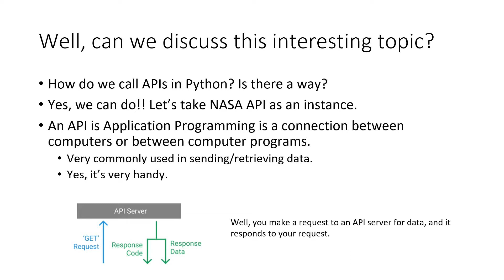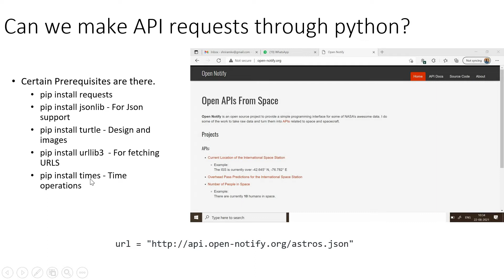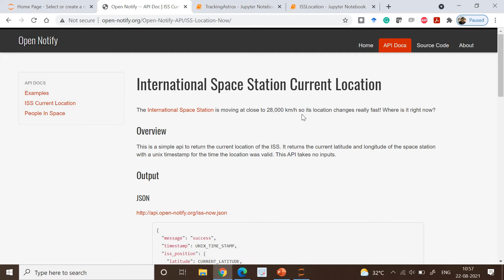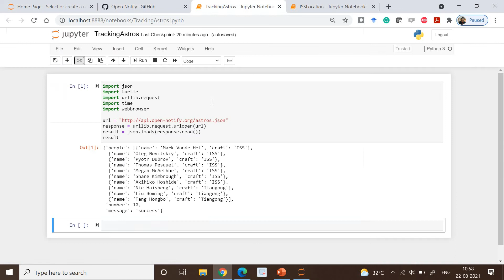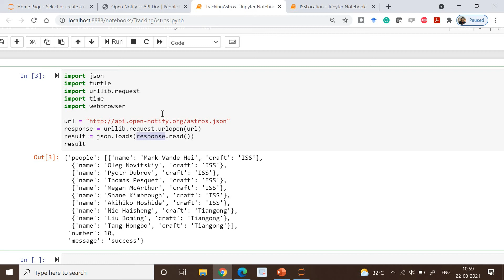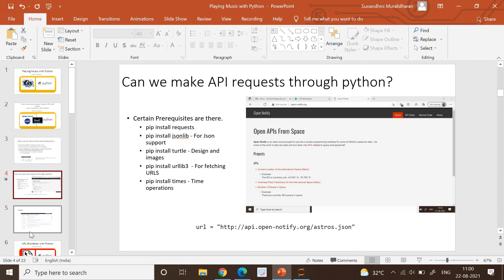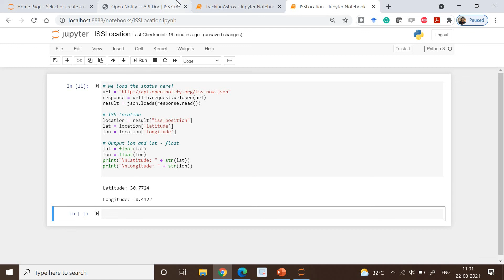How to track the International Space Station with Python?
Here you go, a simple yet an interesting method to track the ISS with Python,